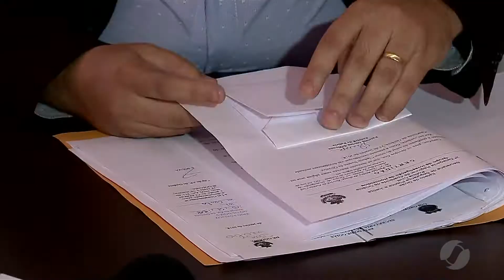JSD (23/01/18) - Preso homem acusado de matar e enterrar corpo de mulher